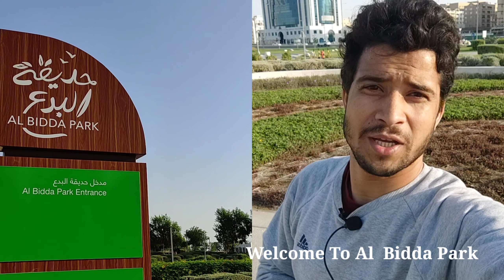Al Bidda Park Qatar , क़तर का सबसे बड़ा पार्क , doha qatar , दोहा की खाड़ी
Welcome to come my youtube channel ( Nomadic Vlogs )